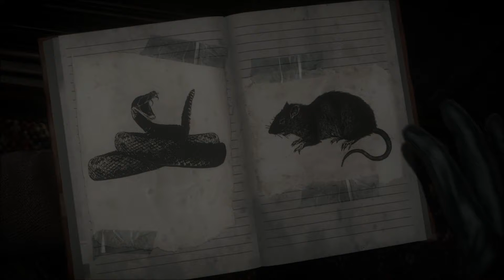Until Dawn #003 Let's Play Deutsch: "Alle Freunde beisammen" HD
Folge 3: Und auf Gehts, Alle Charaktere und Ihre beziehungen werden nun in dieser Folge ein wenig geklärt und dann geht es auf zum nächsten Psychotest... der hat es echt in sich, wie ich finde. Und dann Machen wir uns auf Mit Chris und Josh ein weg in die Warme Hütte zu finden.